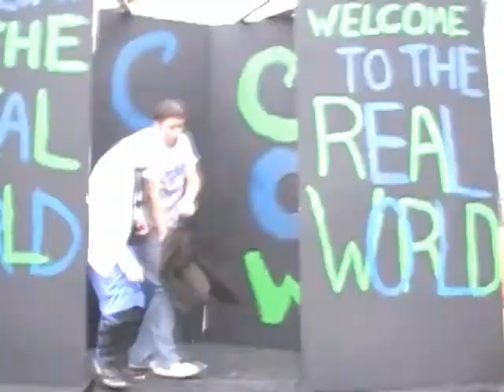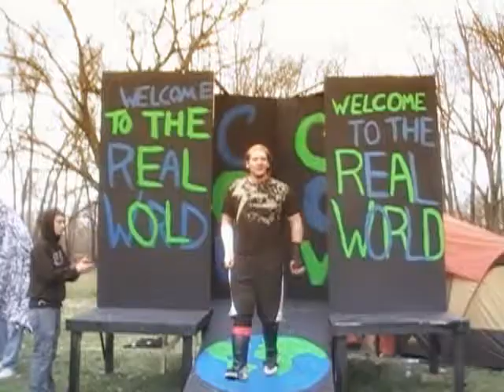CCW Welcome to the Real World Day 2 pt. 3 MV - Joe Randa vs Shooter | Anthony Lee vs TwistedOutkast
CWA Day of Reckoning 5

Joe Randa of KENTUCKY finally gets his GBYWN World Heavyweight Championship shot against defending champion BWA's Shooter. CCW's Anthony Lee battles FWA's TwistedOutkast in a one on one contest